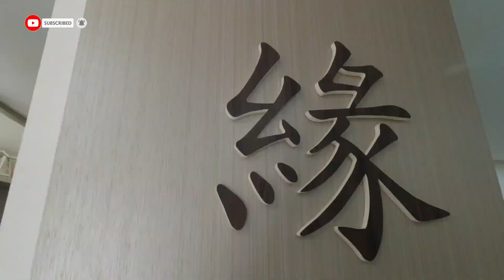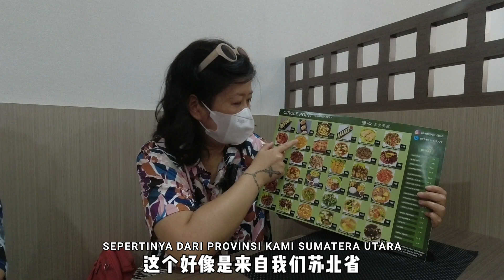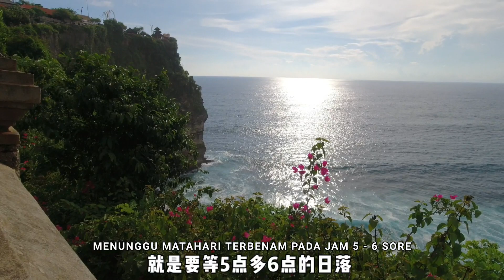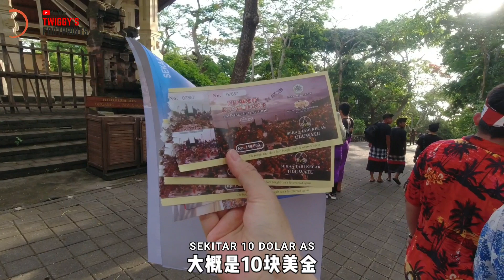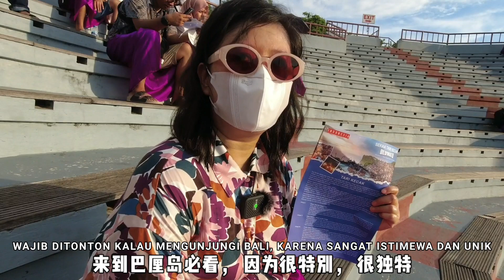印尼百分百 巴厘岛 Ep #3 去看猴王跳火舞 📍乌鲁瓦图寺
当地美食 Circle Point Vegan Eatery 素食餐厅
旅游景点 Uluwatu Temple 乌鲁瓦图寺
当地传统表演 Kecak 火舞